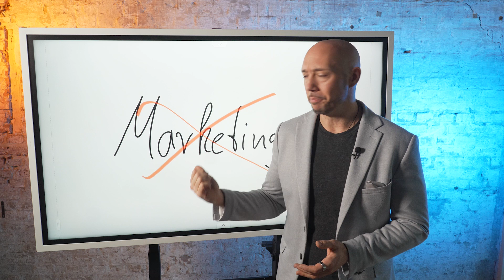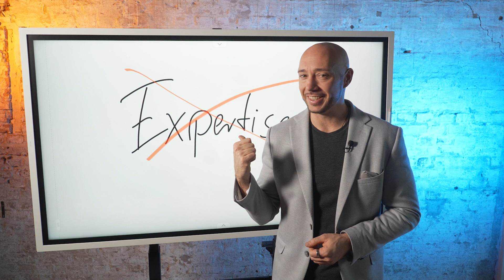7 dümmsten Fehler, die Dich massiv Kunden kosten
Du hast eine Frage zum Thema E-Mail-Marketing / Marketing Automation?
Vernetze dich einfach mit mir

Möchtest du eine Strategie, um mehr Umsatz mit deinen bestehenden Leads aus deinem CRM zu erzielen? Buche dir bei uns ein Beratungsgespräch

Du willst dir ein automatisiertes E-Mail Marketing aufbauen, dass dauerhaft so zuverlässig verkauft, wie ein Schweizer Uhrwerk? Klicke hier, um deine kostenlose MasterClass zu erhalten:

00:00 mache kein Marketing
00:20 Auftritt ist unwichtig
00:33 Systeme: unnötig
00:51: Kundenbeziehung wird überschätzt
01:20 Expertise & Druck
01:43 Follow-Up überbewertet
01:59 Autima als Partner